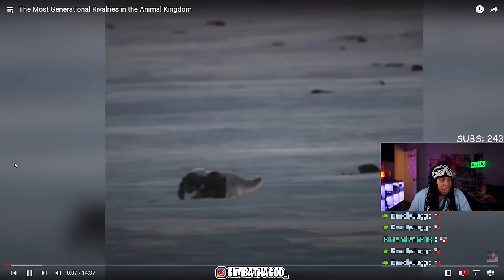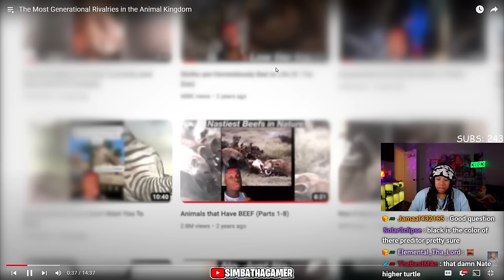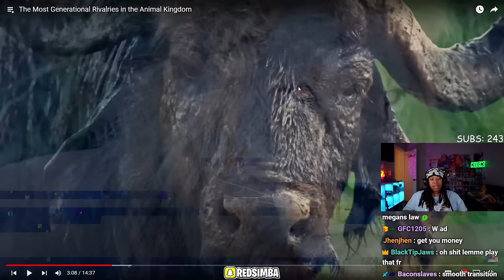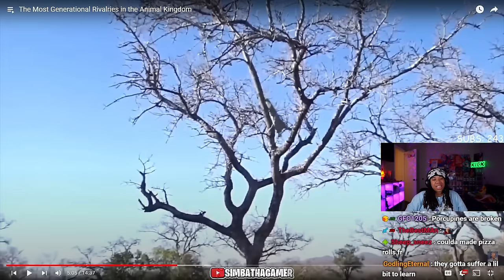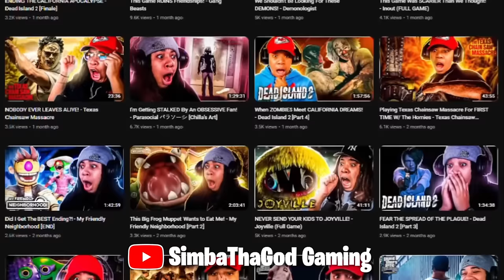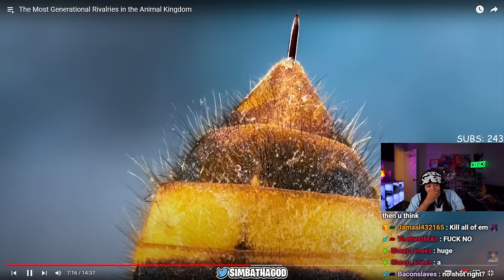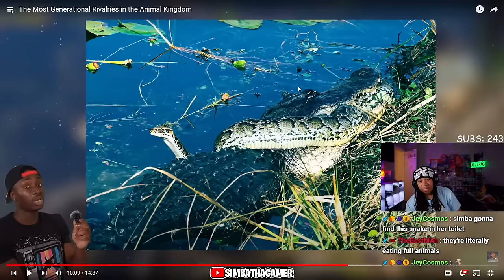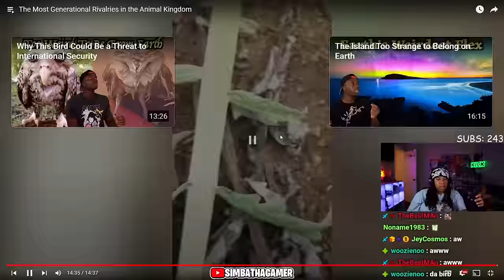Animals That ABSOLUTELY DESPISE Each Other (Casual Geographic)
SimbaThaGod Reacts To The Most Generational Rivalries in the Animal Kingdom (Casual Geographic)

Animals That ABSOLUTELY HATE Each Other (Casual Geographic)